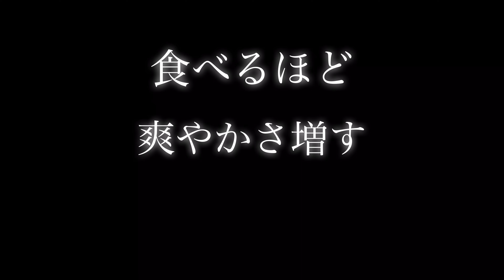【0円おかず#3】山わさびの下処理と浅漬け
今回は山で自生する山わさびの浅漬けを作りました。
辛味は全く無くて爽やかな香りがあり、ご飯にかけて食べると飯友として楽しめます
みんなもも作ってみてね

【クックマングッズ販売】

🔥クックマン新デザインTシャツ発売中🔥

ナイスクックのショップをラクマでチェック！

【❤大好評❤】クックマンLINEスタンプ
第3弾まで出てます。

動画リクエスト募集中！！